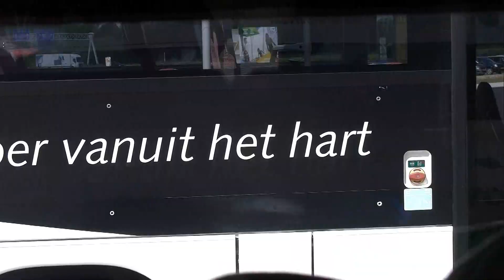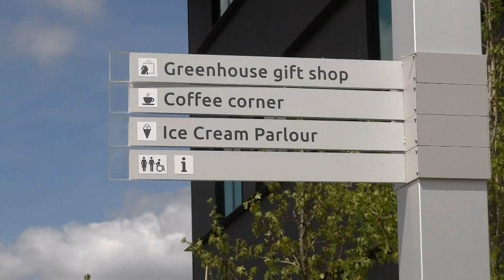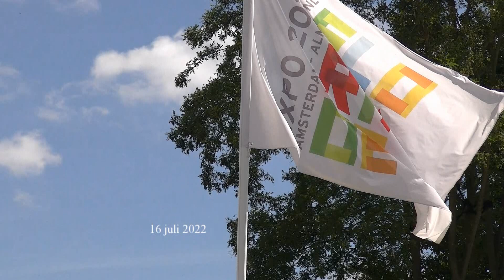floriade bezocht in Almere